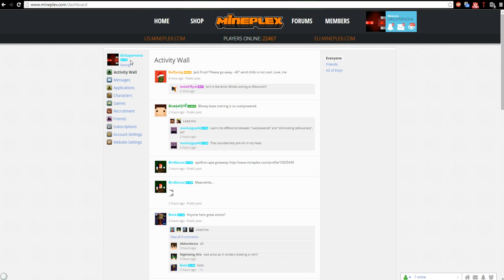Mineplex Glitch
If you enjoy me content, be sure to OBLITERATE that like button! TWO THUMBS UPPPPPPPPPPP